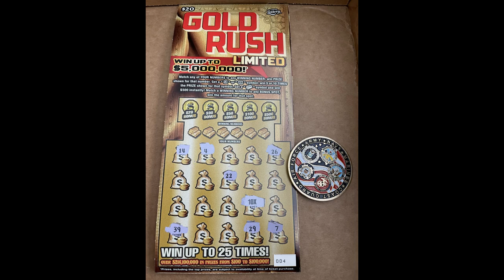Quick Reveal Gold Rush Ltd Ticket 4